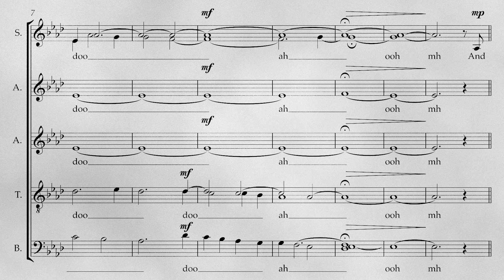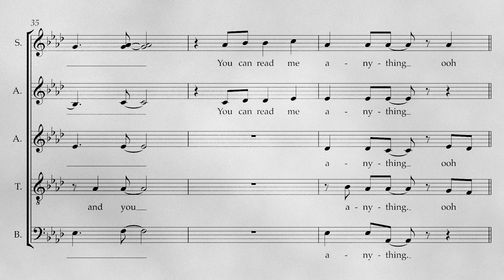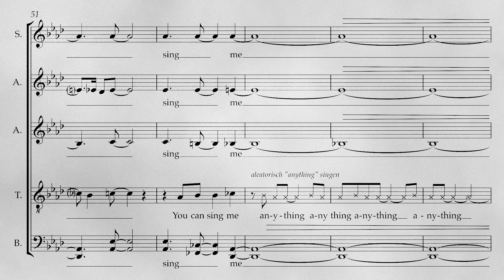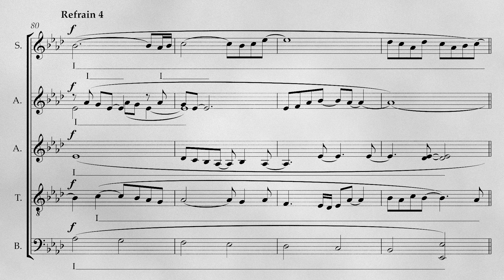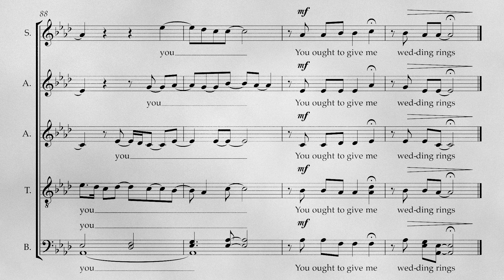The Book Of Love / SATB a cappella Arrangement by Wolfgang Skill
The Book Of Love - Magnetic Fields
Arrangement for Choir (SAATB) Wolfgang Skill
DEMO-Take Prof. Juan Garcia